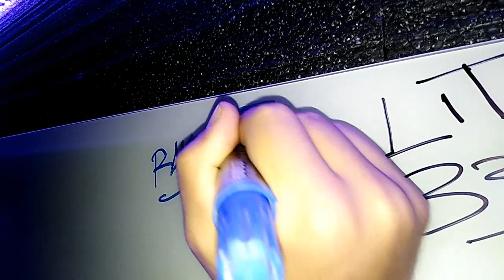RAVOBEAT BeatBox Poseidon Studios